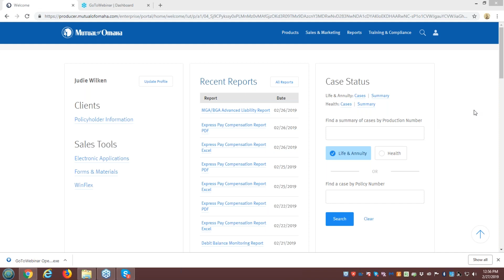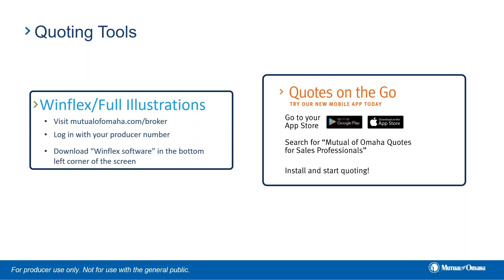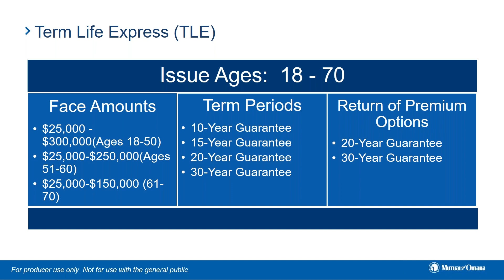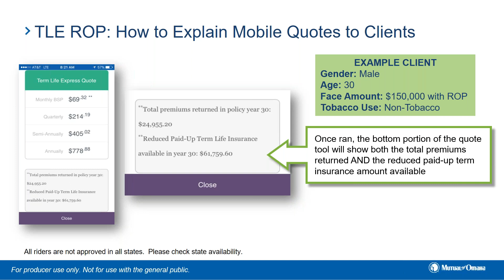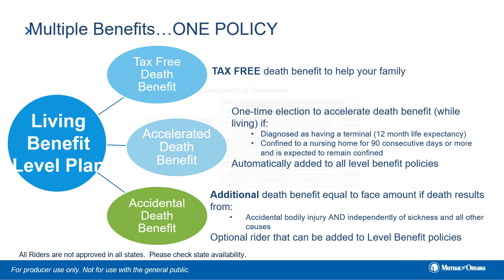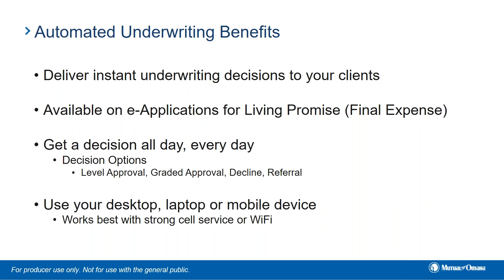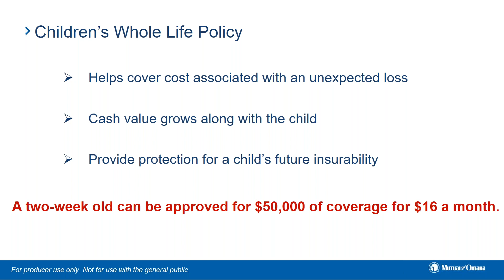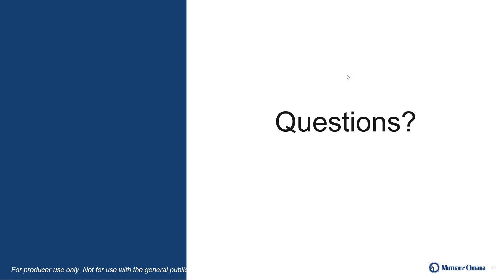Welcome to Mutual of Omaha products